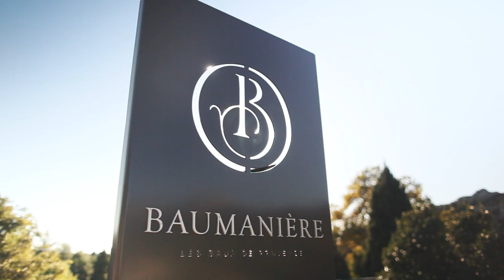Baumanière - Hôtel 5 étoiles - Les Baux de Provence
Dans le village des Baux de Provence, au Cœur des Alpilles…

Un mas provençal, oasis de fraîcheur et de douceur restauré avec amour où tradition provençale et raffinement se mêlent autour d’une table d’exception. Un superbe spa agrémente les lieux...